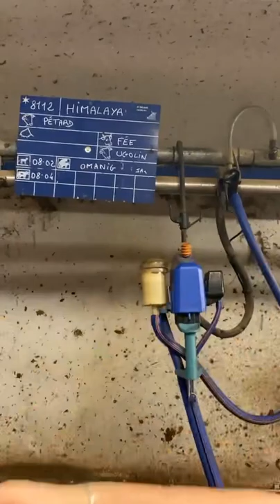À L’HEURE DE LA TRAITE... AVEC VANINA !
À l’EARL La Servalanche au Grand Bornand (Haute Savoie-France).
Rencontre avec Vanina Bugnot, 20 ans, qui nous parle de sa passion pour le métier d’éleveuse.￼
Et nous parlerons agriculture de montagne avec ￼Sébastien Favre.
Interview : Jean-noel Deparis
Images : Marie-anne Fleutot